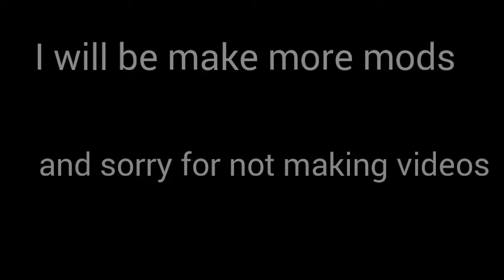Some news for are 26 subs and more...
Thx people for watching (: